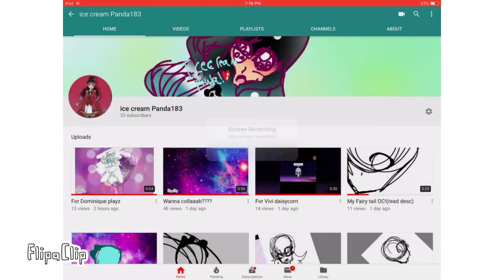TYSM FOR 33(34) SUBS!